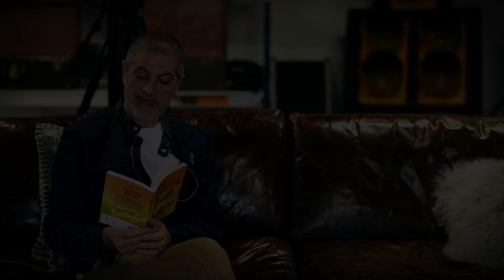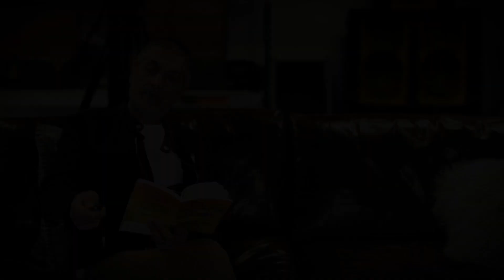Come out of yourself!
A short reading from the book "The Seeking Heart" by Fenelon.
One A day devotional series.
Kamran Yaraei